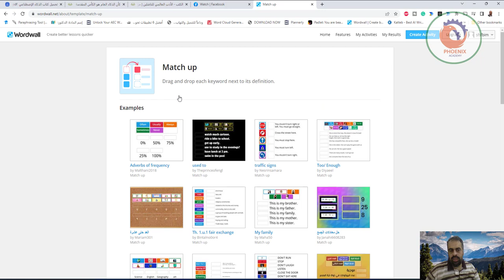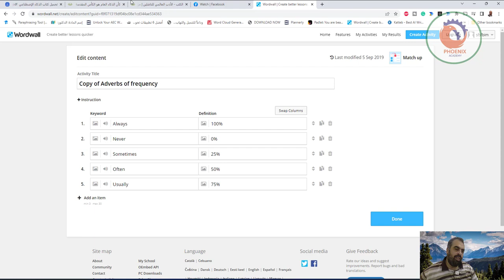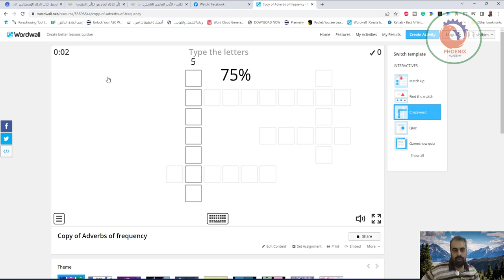wordwall موقع مفيد للتعليم الالكتروني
❤️ روابط التواصل
✅ انستجرام